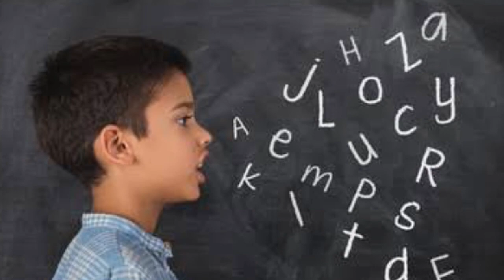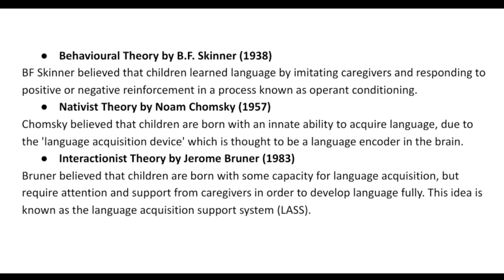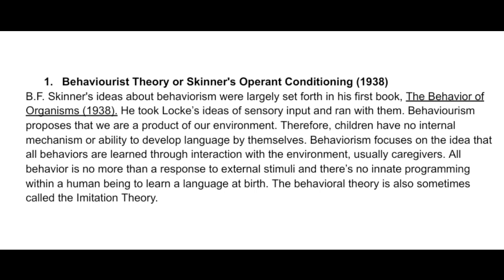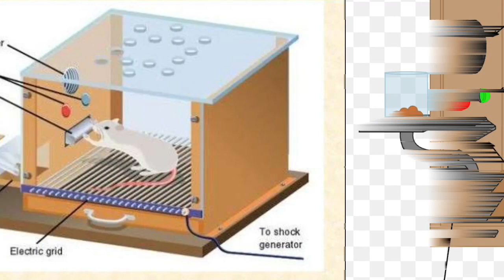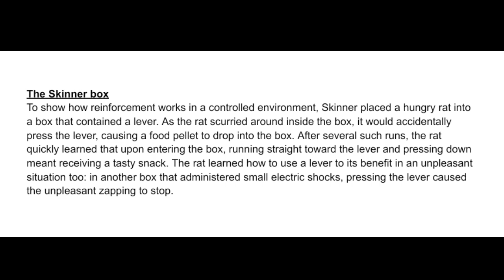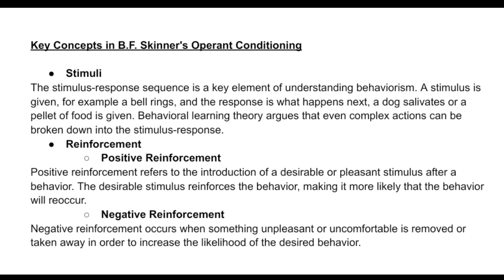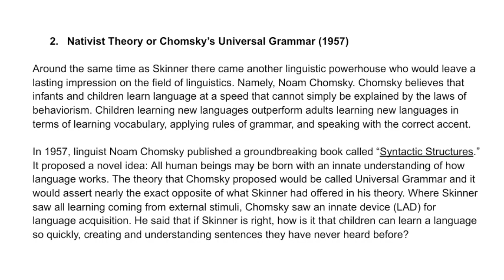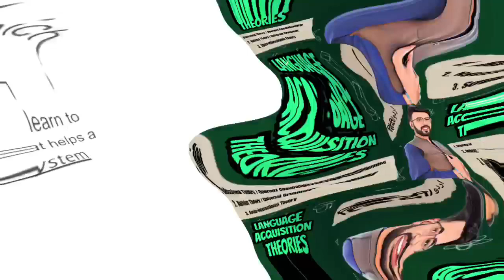Theories of Language Learning / Language Acquisition Theories | Linguistics Class 02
Applied Linguistics in Urdu and Hindi

In this videos, you will get to know about language acquisition theories like Behaviorism or operant Conditioning, Universal Grammar or Nativist Theory and Socio Interactionist theory.

Timestamps
00:00 introduction of the Theories of Language Learning
01:29 Behavioral Theory or Operant Conditioning of BF Skinner
05:35 Nativist Theory or Universal Grammar of Noam Chomsky
07:57 Socio Interactionist theory of Jerome Bruner
10:02 Outro

Applied Linguistics in urdu & hindi language with easy explanations.